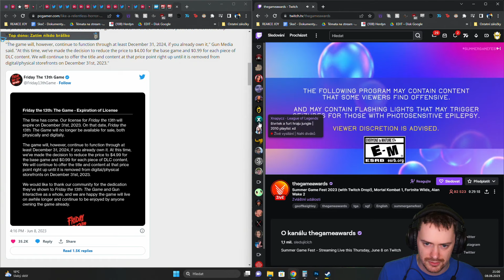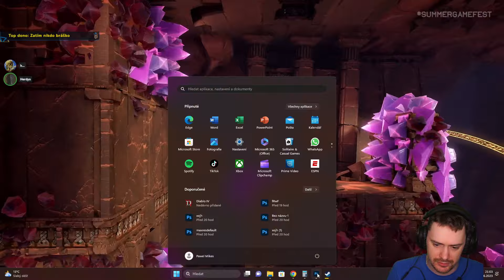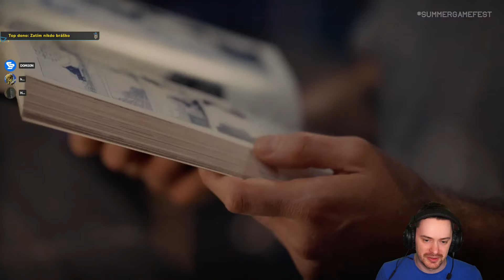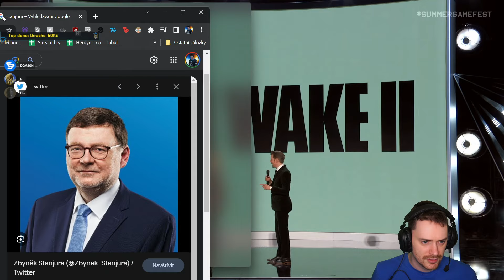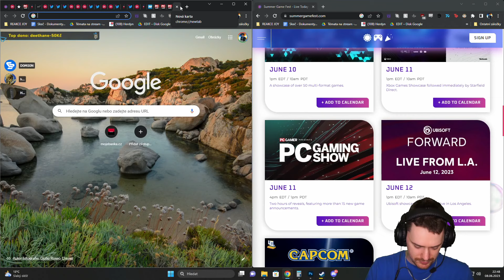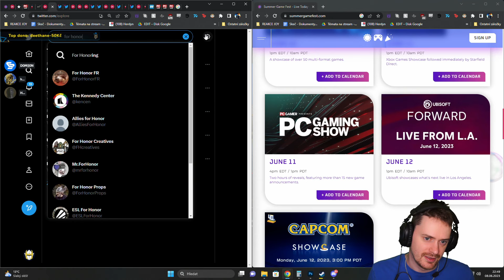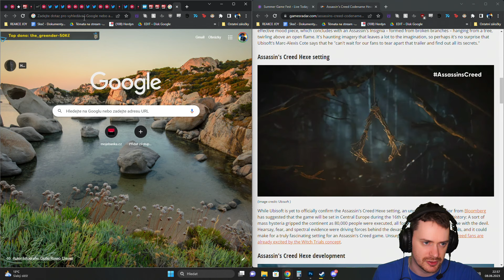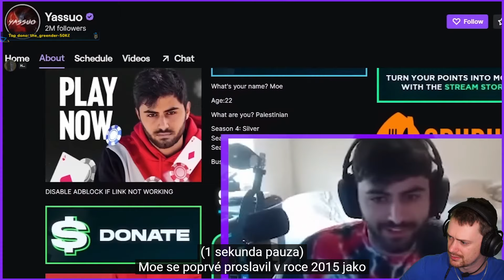Summer Game Fest + Reddit | 08.06.2023